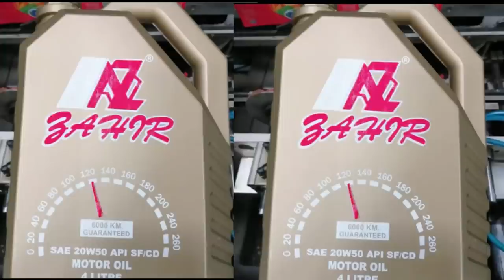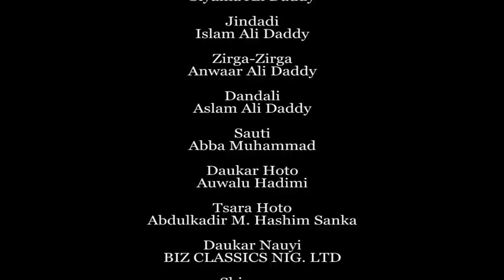Dare Da Yawa Episode 25 Hausa series 2021 latest